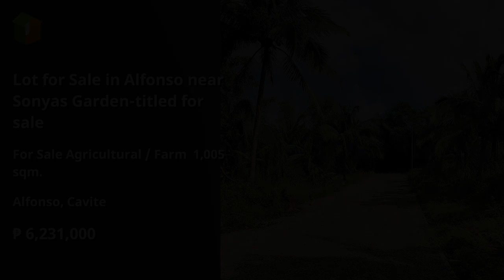Lot for Sale in Alfonso near Sonyas Garden-titled for sale